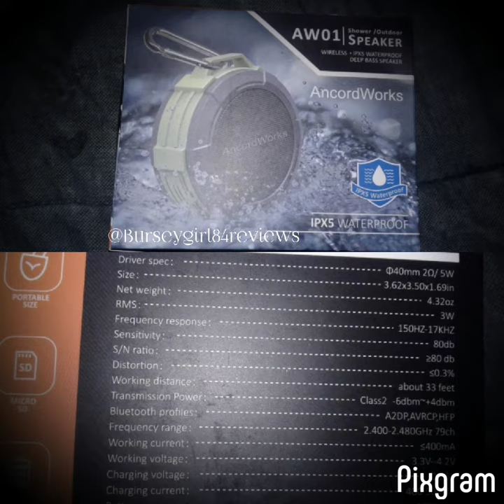Ancord wireless Bluetooth speaker review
This wireless Bluetooth speaker is small but really loud. It's waterproof and can be used in the shower. I like to bring mine camping. It's a big relief not to have to worry about it getting wet and broken. It's made very well and will last a long time. The battery is rechargeable and also comes with a charger, a suction cup, a hanging clip, a 8G TF memory card(included, can store about 1000songs) and a card reader which is also included. So many great features and comes with lots of extras! It also comes with a 12 month manufacturer warranty which I love. It's so convenient and you can pretty much use it anywhere. Small so it doesnt take up alot if room. It also uses the same charger as my phone. That's a big plus. Very easy to use. If you're using your phone, you just need to turn on your Bluetooth and connect to the speaker. Super easy. Great product! Check it out here ⬇️⬇️⬇️⬇️⬇️⬇️⬇️⬇️⬇️